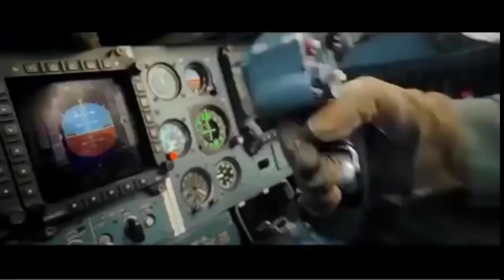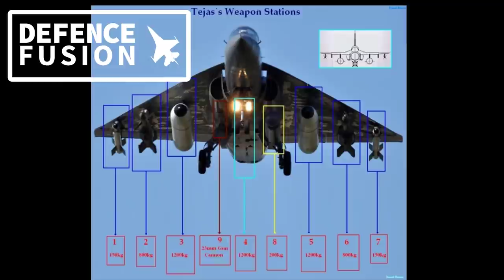tejas mk1a expensive than su-30 mki? क्या तेजस mk1a सुखोई से महँगा है? Analysis